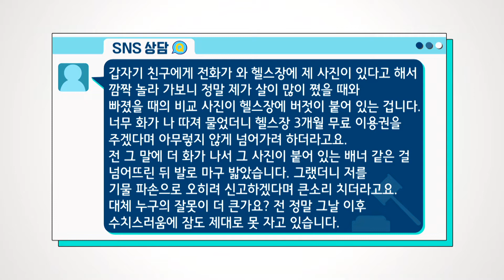“동의 없이 다이어트 전·후 사진을 올린 헬스장, 책임 물을 수 있나요?”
갑자기 친구에게 전화가 와 헬스장에 제 사진이 있다고 해서 깜짝 놀라 가보니 정말 제가 살이 많이 쪘을 때와 빠졌을 때의 비교 사진이 헬스장에 버젓이 붙어 있는 겁니다. 너무 화가 나 따져 물었더니 헬스장 3개월 무료 이용권을 주겠다며 아무렇지 않게 넘어가려 하더라고요.

전 그 말에 더 화가 나서 그 사진이 붙어 있는 배너 같은 걸 넘어뜨린 뒤 발로 마구 밟았습니다. 그랬더니 저를 기물 파손으로 오히려 신고하겠다며 큰소리를 치더라고요. 대체 누구의 잘못이 더 큰가요? 전 정말 그날 이후 수치스러움에 잠도 제대로 못 자고 있습니다.